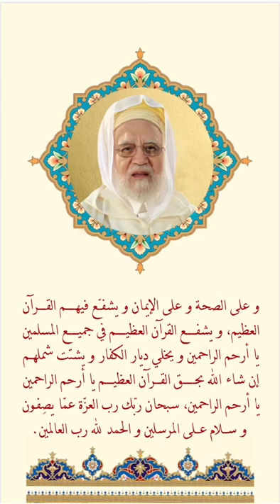دُعَاء شَرِيف لِحَضرَة مَولَانَـا الشّيخ سيدي مُحَمّد عبد اللّطيف بَلقايد حفظه الله و شفاه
❁ في يوم الجمعة 02 من شهر محرم الحرام سنة 1442 للهجرة الشريفة الموافق 21 من شهر أوت سنة 2012 للميلاد
سيدي معروف - وهران